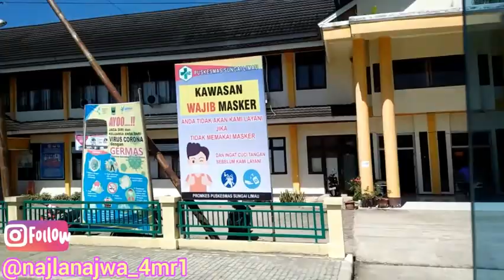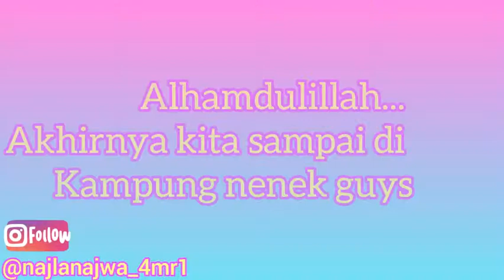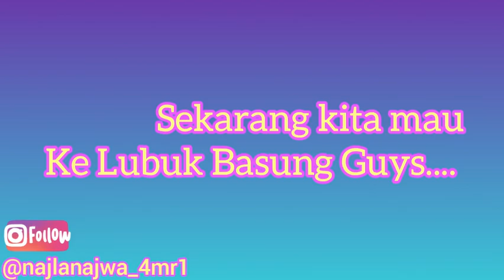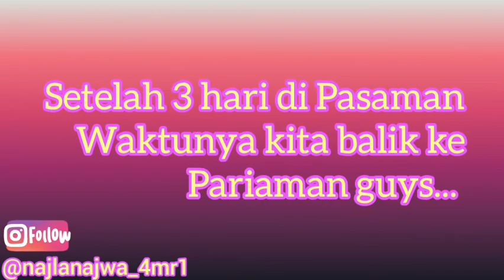Naik bus berasa naik kereta api tur.. tut... tut. asyiiik